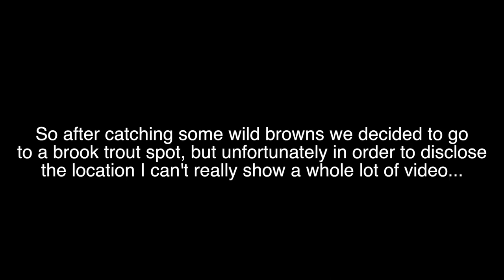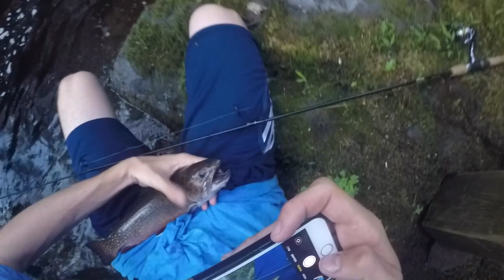Trophy Native Brook Trout on Spinning Gear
Tried my best to put in as many catches as possible in less than 15 minutes but it's pretty difficult. Day two of  summer trout fishing was a interesting one. The huge brookies at the end definitely made the day. We got a little tired of all the cookie cutter browns and rainbows lol.